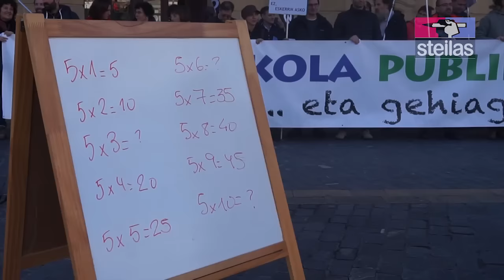Matrikulazio laikoa. Erlijioa eskoletatik at!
Euskal Eskola Publikoa Denona eta Denontzat